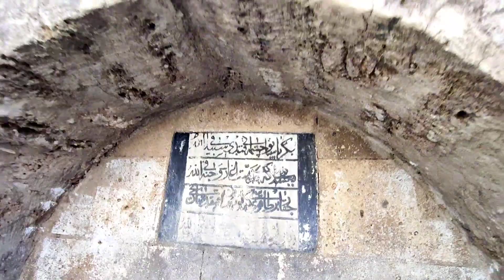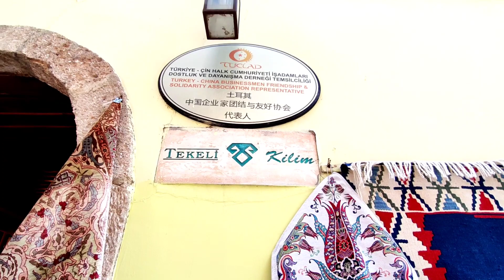Exploring Downtown Srinagar or Turkey🇹🇷 😲 | Kashmiri in Turkey |Exploring Downtown Old Town|Antalya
Downtown is the area of a city that's the busiest, with the most shops, restaurants, buildings, and pedestrians
In this video iam Exploring Old Town or Downtown area Of Turkish South western city of Antalya ,Being a Kashmiri I felt a lot of Resemblance with Downtown Srinagar